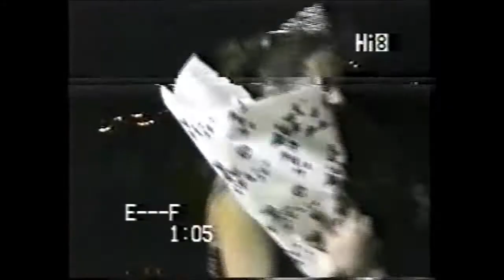1994 Capital High Video Annual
Produced by Eve Whittaker and Zane Wofford.
Special thanks to Heather Prody and Gary Duff
Mountain Star Video Productions
Capital High School, Helena, Montana